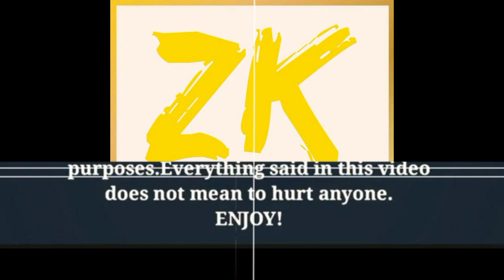Gupse Özay ve Baris Arduç, By Zeeshan Khan Creations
Gupse Özay ve Baris Arduç, By Zeeshan Khan Creations#Like#Comment#And#Subsceibe#My#Chennal#For#Latest#Updates#turkia🇹🇷istanbul soundcoregoforgold gupseözay Must watchtillend more videos chennel Zeeshan Khan Creations meantion